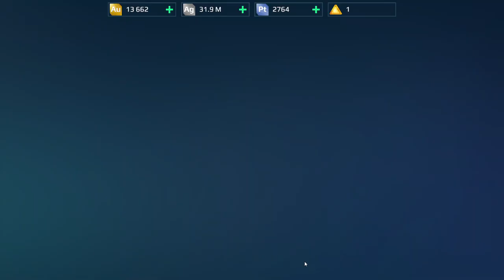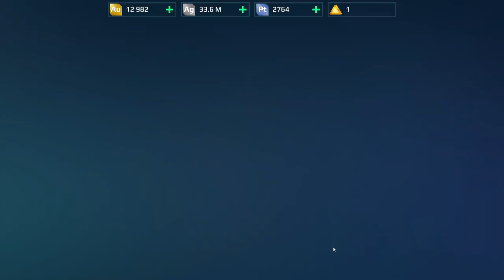War Robots Gameplay (PC) - #61, Ganhamos o Lynx, robô para missão do farol. Titan Minos